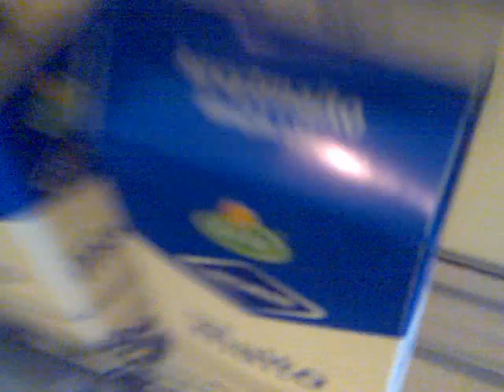Tapioviinaukon keittiössä osa2